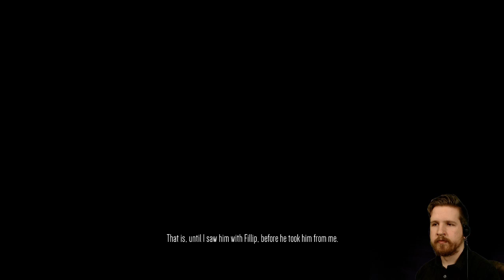Through the Woods - Kickstarter Demo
"Through the Woods" is an upcoming third-person psychological horror game created by an indie Norwegian studio named Antagonist.